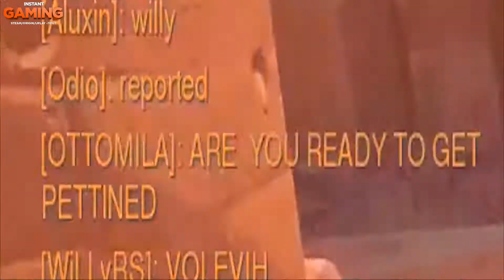Funny Overwatch Moments #5 GamePlay ITA (PC)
Hi people qua è GREEN e benvenuti in un altro video di Overwatch!!!
BUONA VISIONE!!